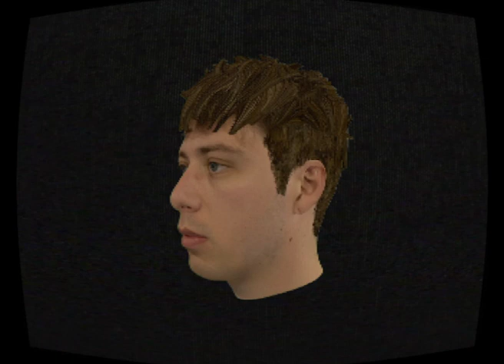Daniel 2000 - S3X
MUPL004 - DANIEL 2000 OUT NOW